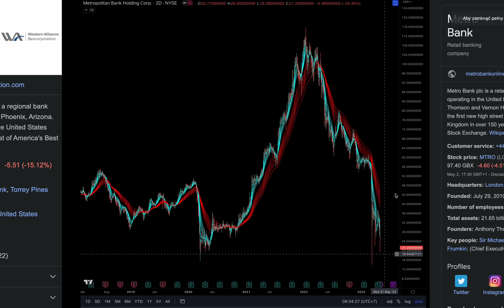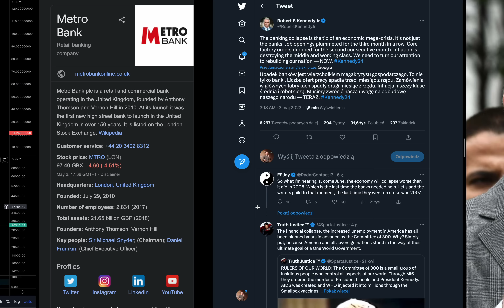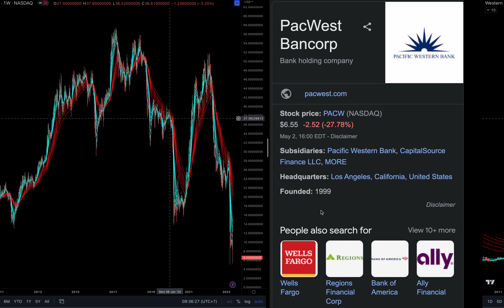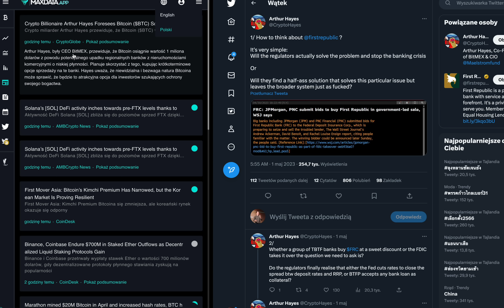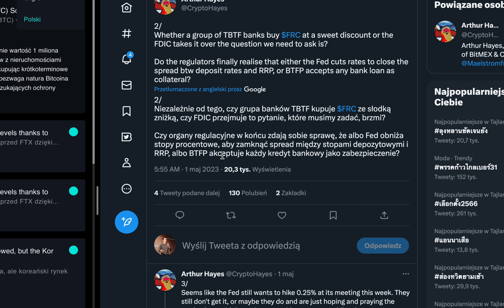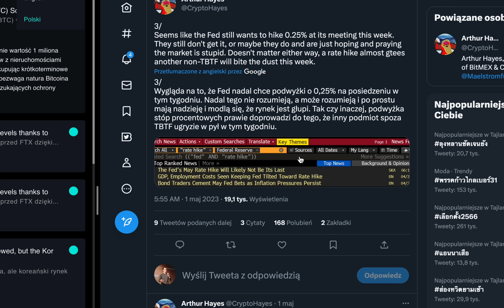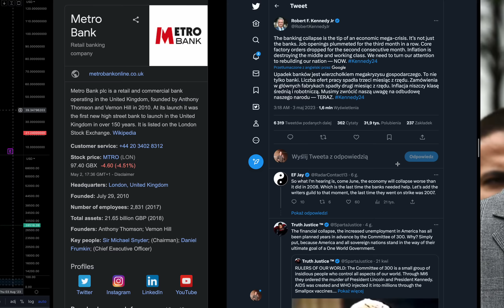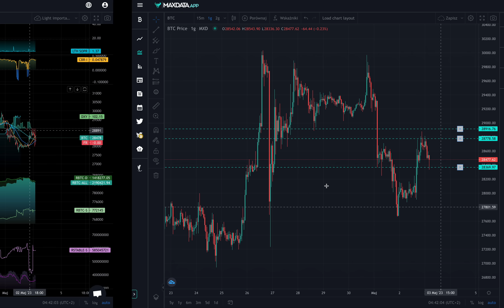Stopy procentowe dzisiaj! Banki regionalne upadają! Nadciąga hiperinflacja? Live stream o 20:00!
👉 Analiza on-chain
👉 Analiza techniczna
👉 Analiza fundamentalna

👉 Rezerwa Bitcoinów
👉 Rezerwa stablecoinów
👉 Stopy procentowe
👉 Dane on-chain
👉 Wieloryby